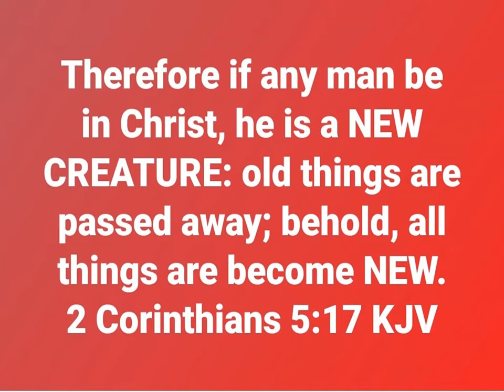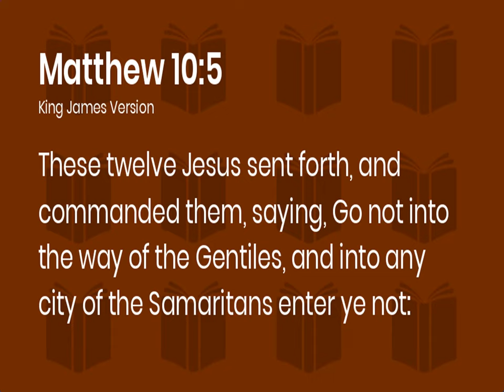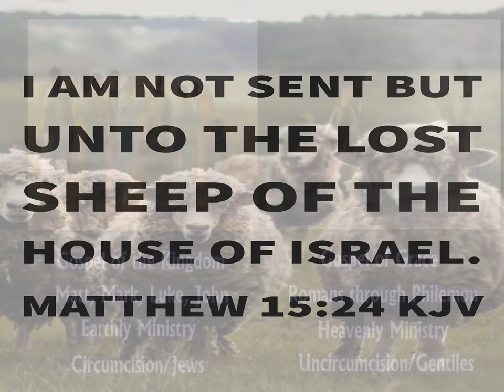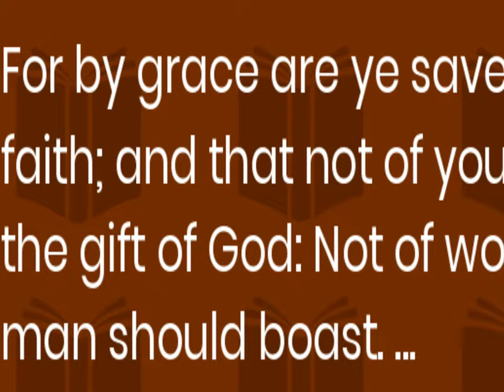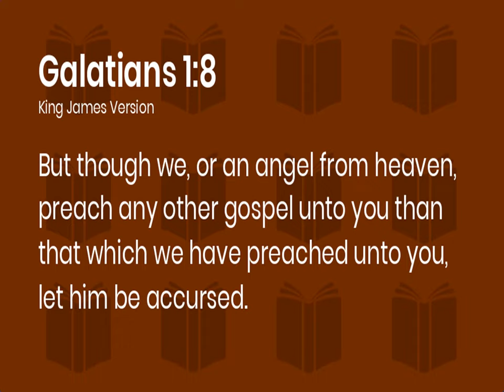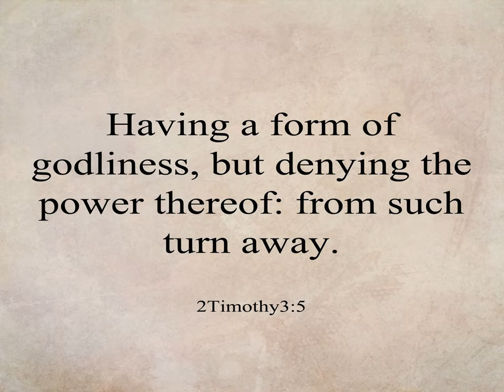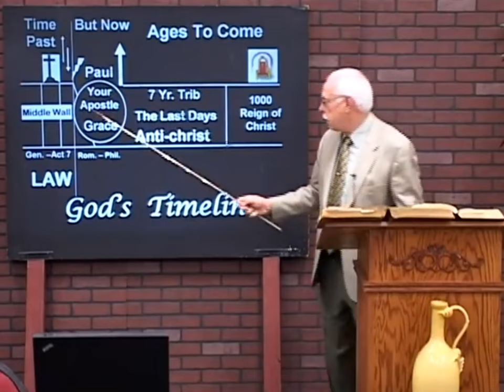Gospel of Grace VS Modern Christianity! Why Most Christians Will Be Left Behind!